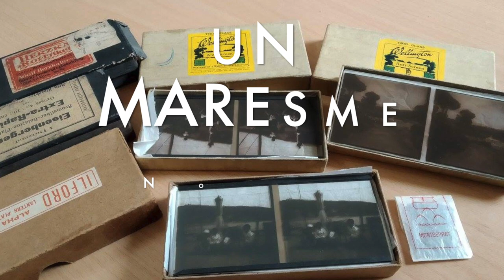Un Maresme no tan llunyà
L’Arxiu Comarcal del Maresme us ofereix la possibilitat de fer un tomb virtual pels municipis de la comarca.

Es tracta d’un recull de més de dues-centes imatges que abasten una forquilla cronològica que va de la darreria dels anys seixanta fins a la fi del primer quinquenni dels anys vuitanta del segle XX, i que es conserven als fons fotogràfics de l’Arxiu Comarcal del Maresme.

Bàsicament, les imatges seleccionades provenen del fons fotogràfic de la publicació El Maresme, Setmanari d’Informació, que s’edità entre el 1969 i el 1984, per bé que en menor proporció n’hi ha del Fons Fotografia Carreras i del fons Mataró Escrit, rotatiu en circulació entre el 1986 i el 1993.

Els autors de les fotografies de la tria són: Joan Batlle Montserrat, Antoni M. C. Canal, Santi Carreras, Manuel Cusachs, Jorge Esquerra, Francisco Melero, Roser Parera, Ventura Pey, Gerard Poch, Joan Puig, Enric Quintana i Xavier Saborido.

La selecció d’imatges ens transporta a un Maresme en expansió i en mutació on les velles formes del territori i del quefer diari dels habitants anaven deixant pas al temps que avui coneixem.

Podeu accedir a tota la informació, als fons i a l’activitat de l’Arxiu Comarcal del Maresme a través del web

Music: 24 Happy Hours a Day – Igor Khainskyi [Audio Library Release] Watch Music: About That Oldie - Vibe Tracks Music: Succotash - Silent Partner Music: Spring In My Step - Silent Partner Music: Soft - Jingle Punks